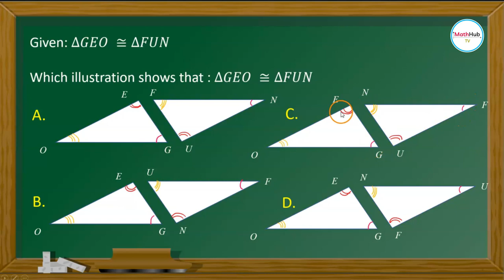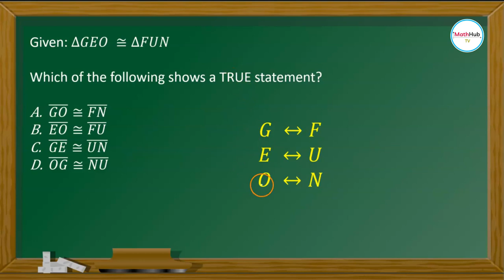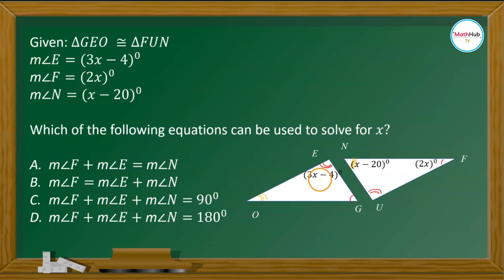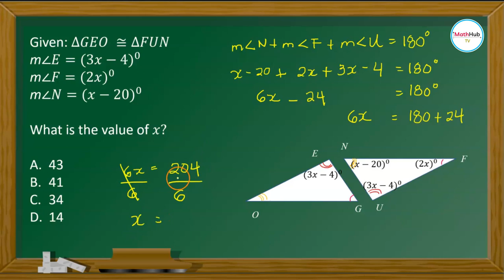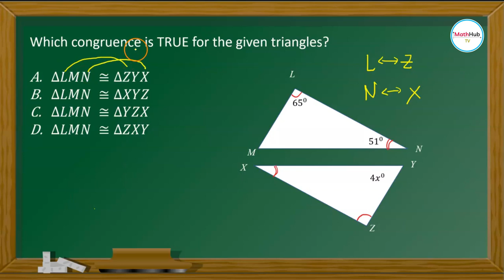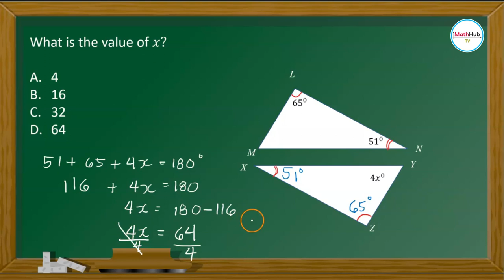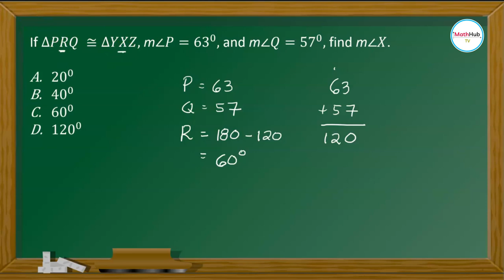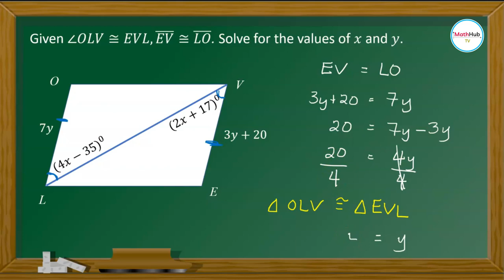Grade 8 Quarter 3 Week 3 | Triangle Congruence in FILIPINO Part 2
In this lesson, I am going to discuss exercises in Triangle Congruence and explain them in Filipino.  In particular, I am going to solve exercises in solving for the angles and sides in congruent triangles.  This is Grade 8 Quarter 3 Week 3.

🙋‍♂️ Have questions?